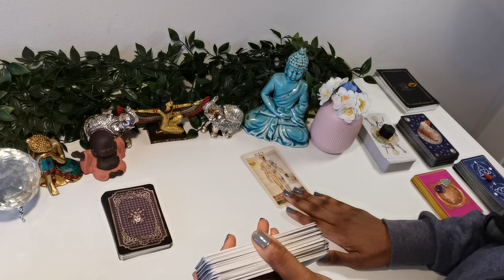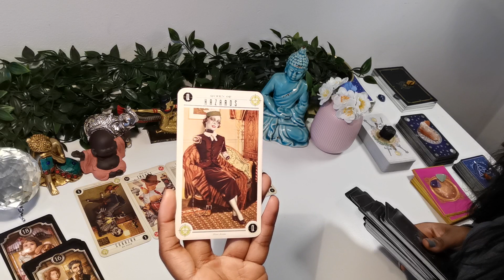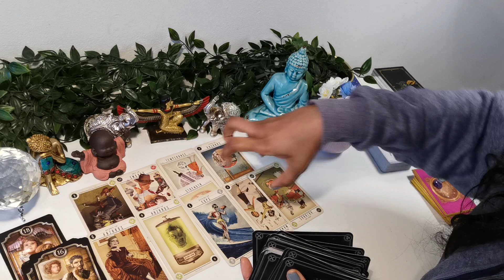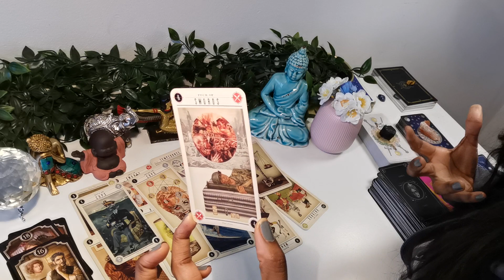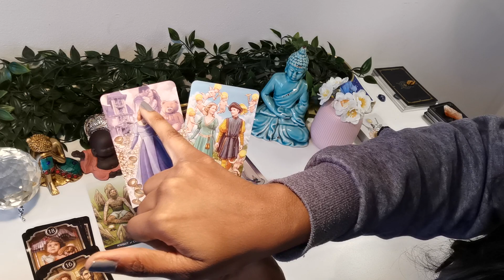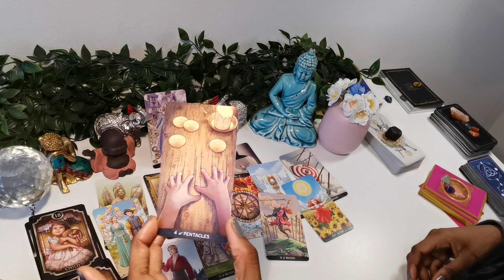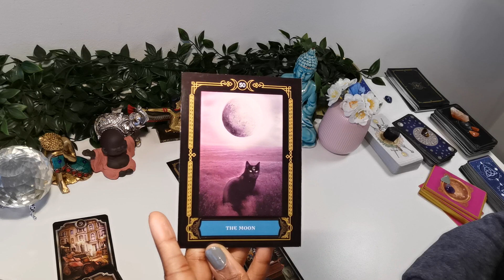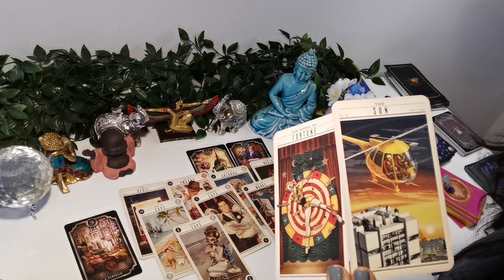MARILYN MANSON & EVAN RACHEL WOOD TAROT READING ~ CURRENT ENERGIES. DEPRAVITY SERIES PART 1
Hi Guys ~ This reading took a turn I did not see nor expected. Therefore please forgive the tone at the beginning. The energy of this reading was dark. Also, my camera cut out towards the end so apologies as well for the untimely and abrupt ending.

However, doing this reading just after the Ti &Tiny reading, I noticed a trend amongst these men allegedly labelled as abusers and the women who either side with them or escape only to find out themselves mentally imprisoned by their experienced trauma for years. From Carl Lenz, to Ti & Tiny and now Marilyn. Readings that are part of the depravity series, in fact all my readings readings are meant to be teachable moments of knowing what situations to avoid, how to spot red flags so we keep safe 🕊️ & 🖤